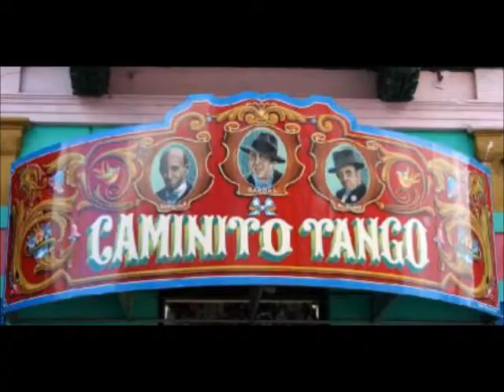Miguel Còrdoba -GARUFA- (Tango)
Este Tango Nació al otro lado del Rio de la Plata, en Uruguay.
Con música de Juan Antonio Collazo y letra de Víctor Soliño / Roberto Fontaina, esta verion es interpretada por MIGUEL CÒRDOBA.